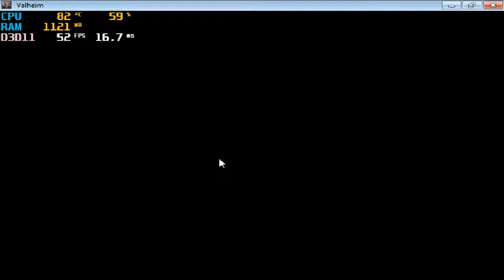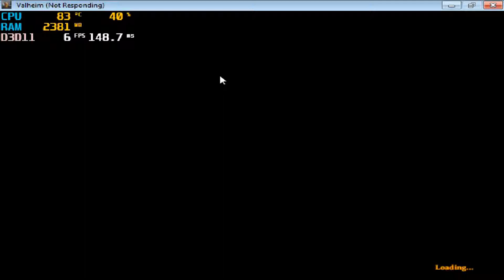valheim on intel hd 3000 | intel core i3 | VRAM 64mb | gameplay laptop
2. Watch this video for at least 3 minutes without skipping

spec mylaptop
processor : intel core i3-2310M 2.10GHz
ram : 4gb
graphic card : intel HD graphics 3000
VRAM : 64 mb
directx 11

spec valheim on PC (minimum)
CPU SPEED: 2.6 GHz Dual Core or similar
RAM: 4 GB
OS: Windows 7 or later
VIDEO CARD: GeForce GTX 500 series or similar
PIXEL SHADER: 5.0
VERTEX SHADER: 5.0
FREE DISK SPACE: 1 GB
DEDICATED VIDEO RAM: 512 MB